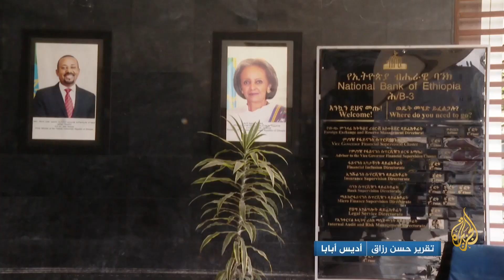النشرة الاقتصادية 2022/12/24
أوقفت 3 شركات تأمين يابانية تقديم خدمات تأمين السفن في المياه الروسية، وسط مخاوف من تأثير القرار على واردات ثالث أكبر اقتصاد في العالم من الطاقة، ويعزى ذلك إلى رفض شركات إعادة التأمين تحمّل المخاطر المتعلقة بحرب روسيا على أوكرانيا منذ اندلاعها في فبراير/ شباط الماضي.